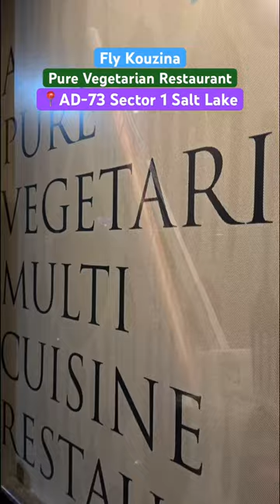A Plane ✈️ or Its A Restaurant 😳 | Fly Kouzina